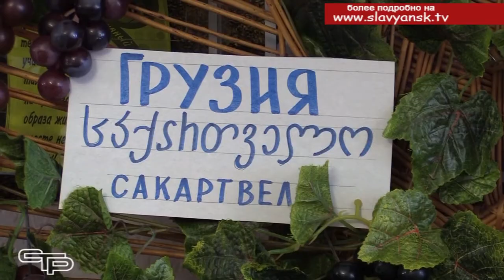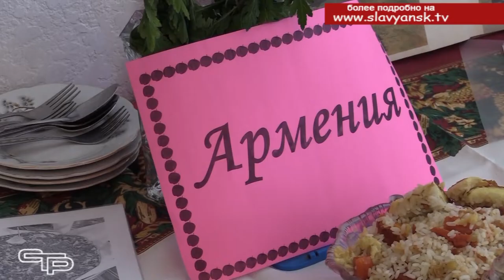«Венок дружбы»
В преддверии праздника Дня народного единства в городском Доме культуры прошел уже традиционный фестиваль «Венок дружбы», который стал для славянцев ежегодным праздником, наполненным яркими событиями, творческими и кулинарными подарками, выступлениями коллективов. О том, как культура и традиции объединяют народы, смотрите в следующем материале выпуска